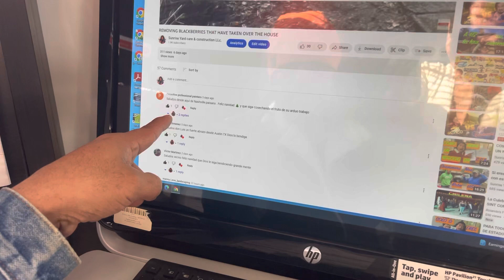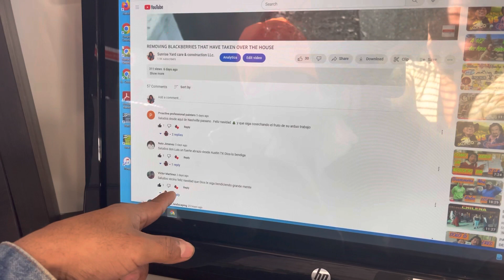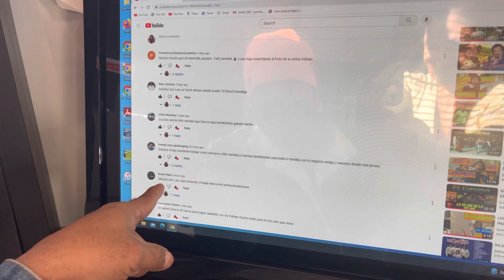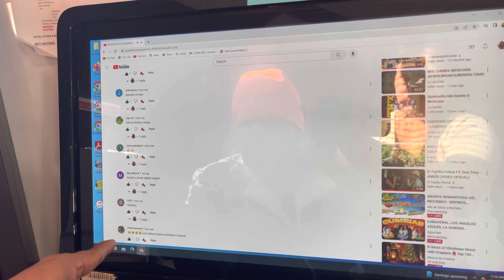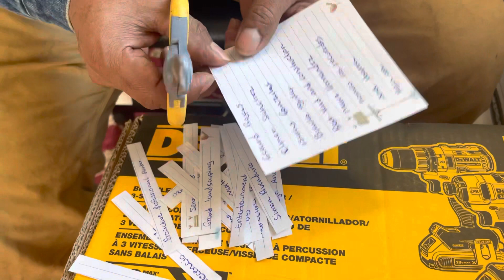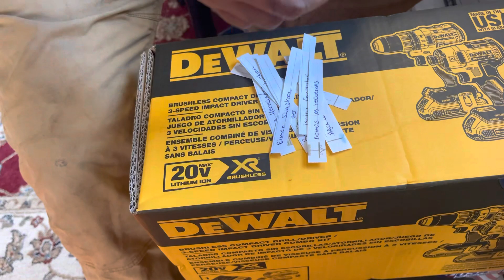Un pequeño regalo para uno de mis seguidores